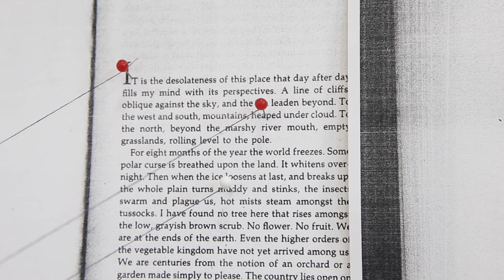Fine Art student work showcase. Open Day 2020 | Study Monash University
Highly regarded by the Australian arts industry and internationally recognised, Monash Fine Art is a dynamic and culturally diverse community that encourages freedom of expression.

Take a look at some of the diverse and thought-provoking artworks created by our Fine Art and Curatorial students.

Our experimental studio-based degree has a strong focus on contemporary fine art, and the artworks showcased in this video give you an insight into how our students have the opportunity to explore and develop a broad range of art practices. We encourage them to follow their passions and support and encourage them along their journey to find their artistic voice.

Our Bachelor of Fine Art has two specialisations which you select when you apply:
- Bachelor of Fine Art
- Bachelor of Art History and Curating

For more information and how to apply for our Fine Art courses or a double degree combination,